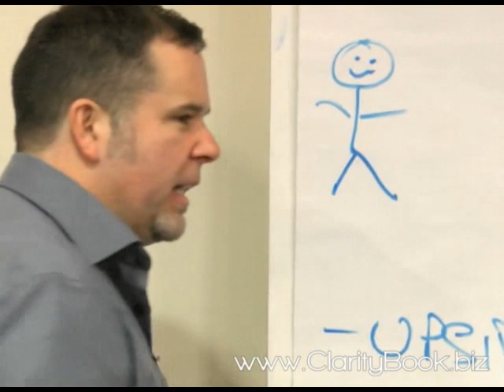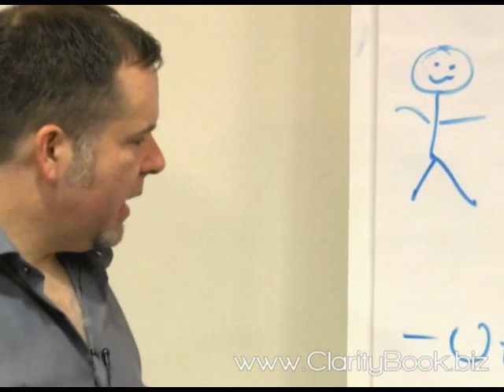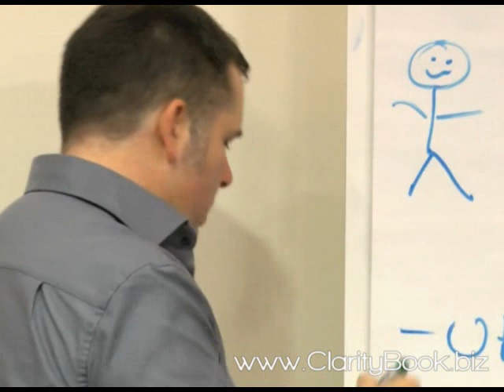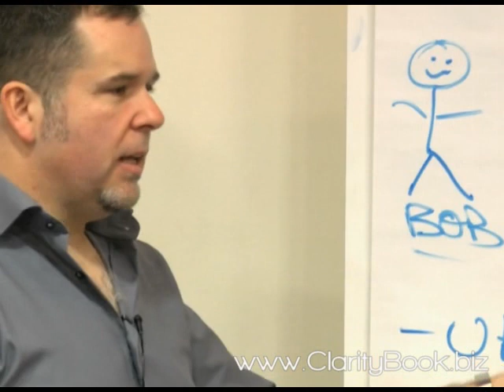Clarity: There's Only One Problem Part 1 - Jamie Smart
Jamie Smart of talks us through the chapters of his book Clarity. In part 1 of this video he explores Chapter 17: There's Only One Problem.

Learn to clear your mind and think like a winner

We all have so much going on. A million different projects, to-do lists longer than your arm. We all worry about things -- money, deadlines. With all this buzzing around in our heads it's often a nightmare trying to concentrate on one thing. What if someone could show you how to empty your mind of all the noise? If you could be shown how to de-clutter your mind and concentrate on one important thing? Well Jamie Smart, state-of-mind specialist, can do just that -- with Clarity he will show you how to get real clarity of thought. You'll learn how to clear your mind and become less stressed and more productive -- and as a result, more confident in your abilities.

Clarity will help you to:

- Greatly improve your concentration and ability to think clearly

- Reduce stress levels and increase productivity

- Grow your confidence and self-belief

- Find innovative solutions to problems and make progress on goals and dreams

- Trust your intuition and improve your decision-making

- Build stronger relationships through better communication

3.11